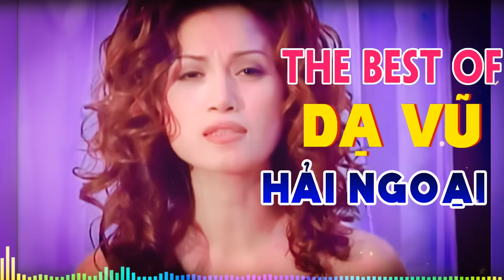The Best Of Dạ Vũ Hải Ngoại Lâm Thúy Vân - Tình Khúc Hải Ngoại Chọn Lọc Hay Nhất Lâm Thúy Vân